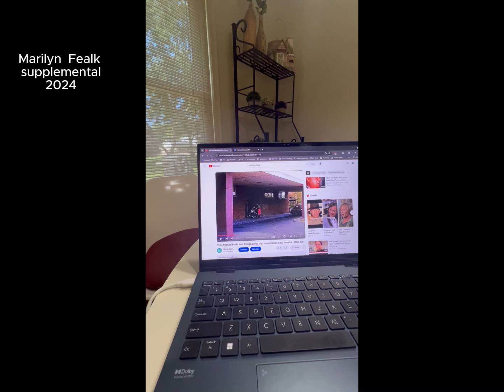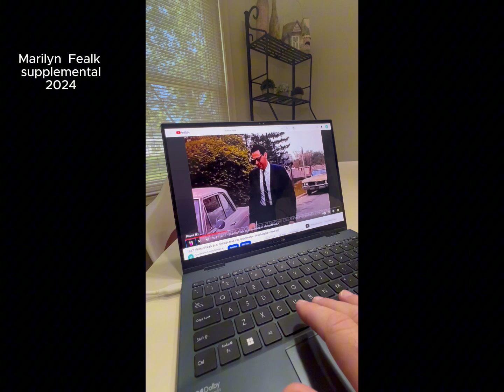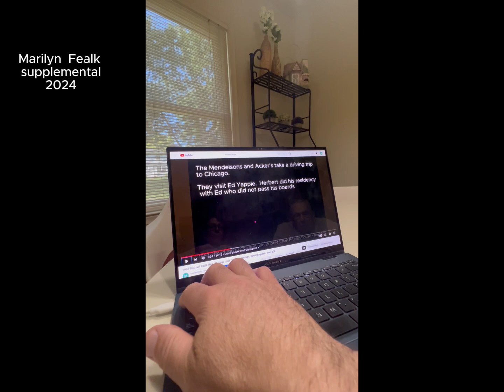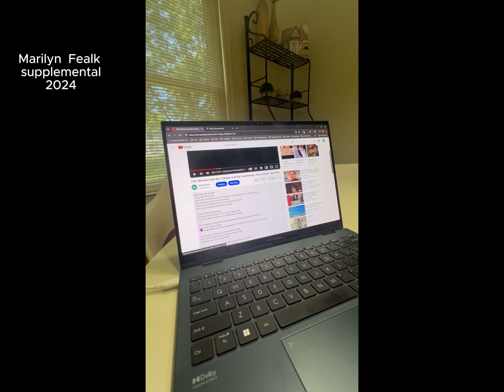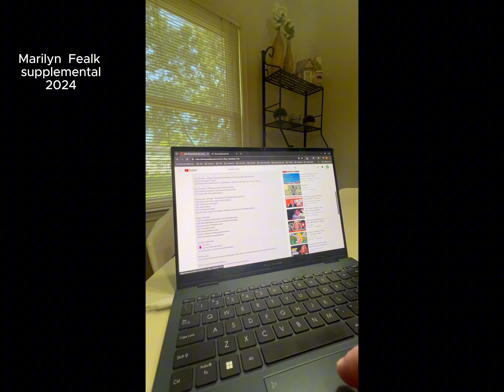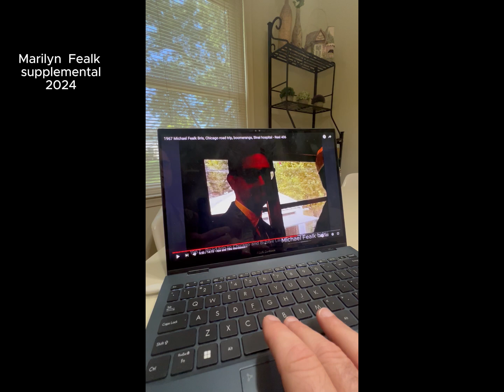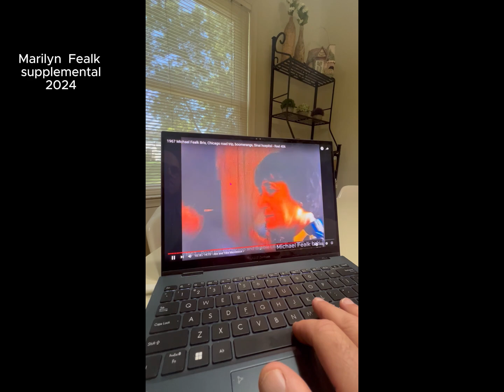2024 marilyn fealk supplement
Marilyn Mendelson Fealk reviews and comments on footage from the 1960's including Michael Fealk briss, pidyon Ha'ben, and others.  Shot at her house in 2024 by Stephen Mendelson